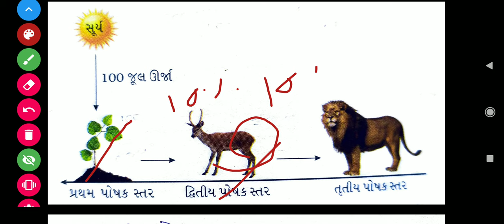Std.-10 || Ch.-15 || Lecture -9 || સ્વાધ્યાય-2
Std.-10, Ch.-15, [Med.-Gujarati]

Topic
Exercise [Questions 6 to 9]
Questions

You can download this topic in pdf format from below mentioned link.

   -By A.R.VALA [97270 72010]